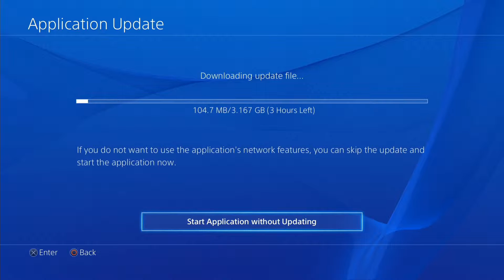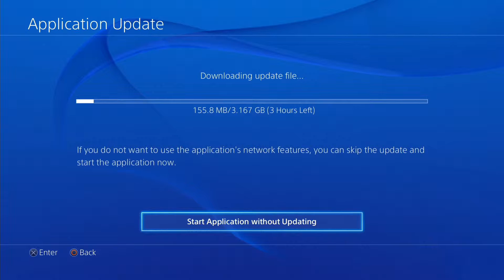5 Minutes of ... Mortal Kombat X(legal reasons)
why 5 minutes today Simon? Well, WB were nice enough to allow me to play any of their games as long as it is under 5 min and I don't wanna piss them off honestly. They didn't have to let me play their games so there is literally no point being a roster to them.